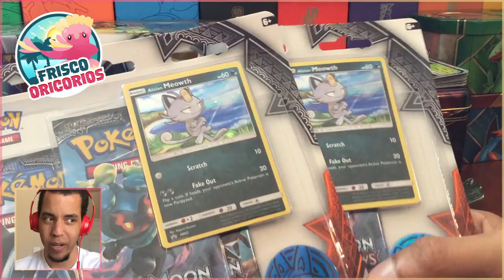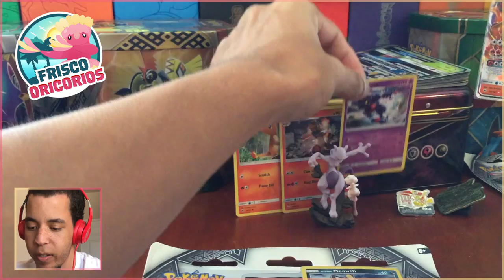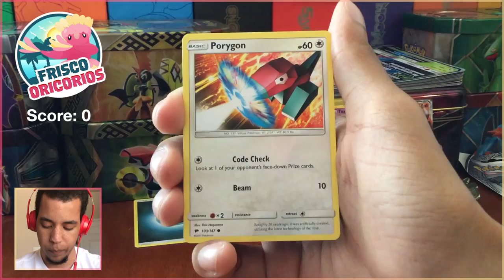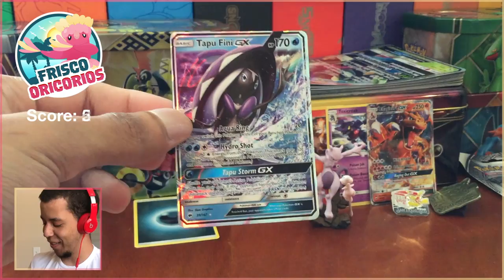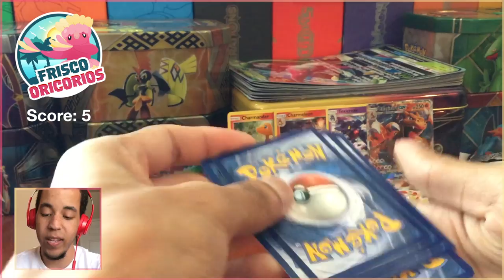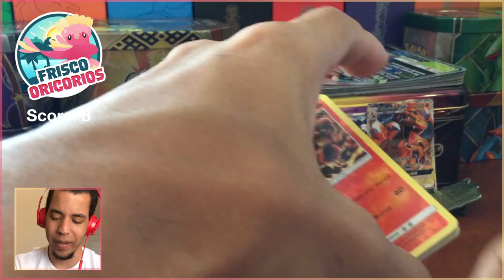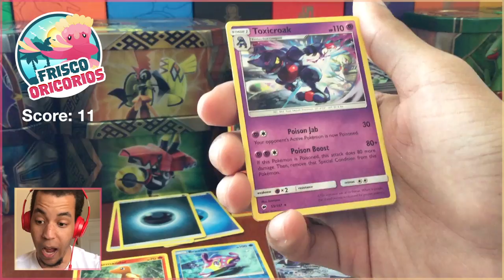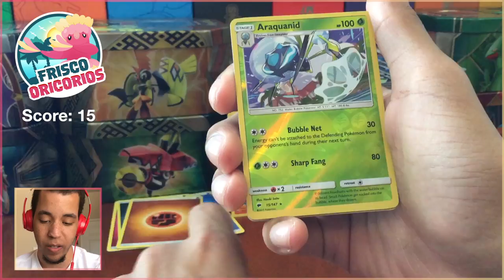UNBELIEVABLE... - MLPB Playoffs Moon Championship - Frisco Oricorios (3) vs Gainsville Greninjas (2)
I just... I can't... I don't understand how... Just watch.

★ MLPB Information ★

Come watch me stream on Twitch!